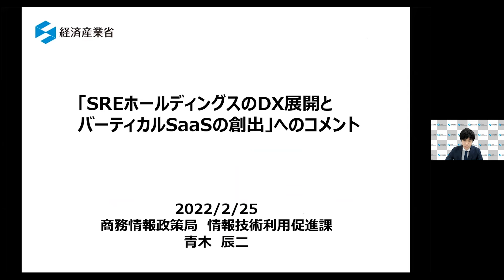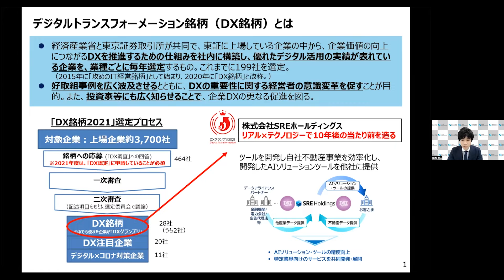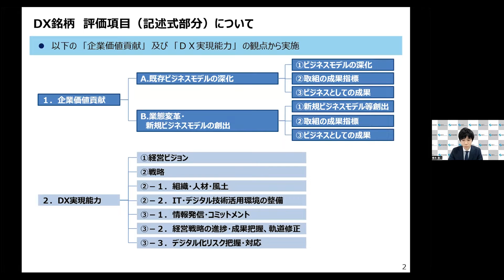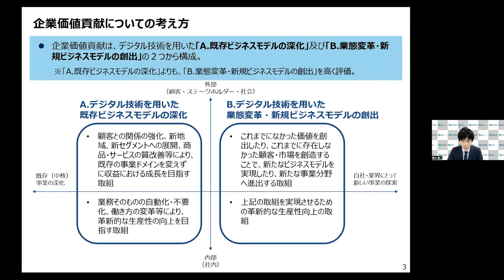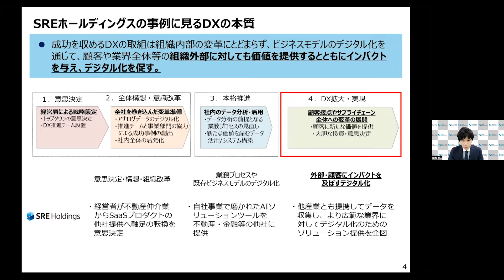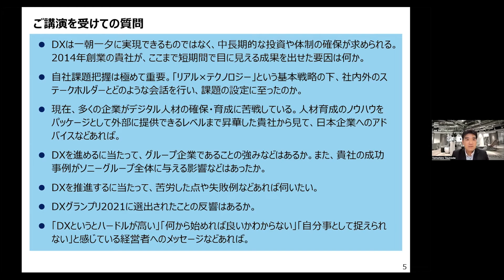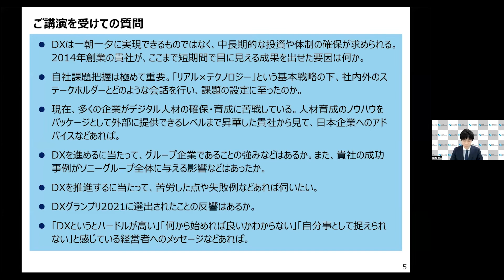SREホールディングスのDX展開とバーティカルSaaSの創出 #2（コメント・Q&A）【RIETI BBLウェビナー】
SREホールディングスは、2014年ソニー株式会社のコーポレートベンチャーとして設立（旧社名：ソニー不動産）しました。現在は、不動産業界におけるDX推進のためバーティカルSaaSを展開するとともに、AIを活用したコンサルティング事業を展開しています。今回、SREホールディングスのDX戦略（不動産というDXが進んでこなかった領域への取り組みと、自社不動産事業のスマート化から外に展開するという事業モデル）を解説することで、「DXグランプリ2021」を受賞するに至った経緯を紹介いたします。

■スピーカー
角田 智弘（SREホールディングス株式会社 取締役 テクノロジーソリューション事業担当）

青木 辰二（経済産業省商務情報政策局情報技術利用促進課（併）デジタル高度化推進室 課長補佐）

■モデレータ
木戸 冬子（RIETIコンサルティングフェロー / 東京大学大学院経済学研究科 特任研究員 / 国立情報学研究所研究戦略室 特任助教 / 日本経済研究センター 特任研究員 / 法政大学イノベーションマネジメントセンター 客員研究員）